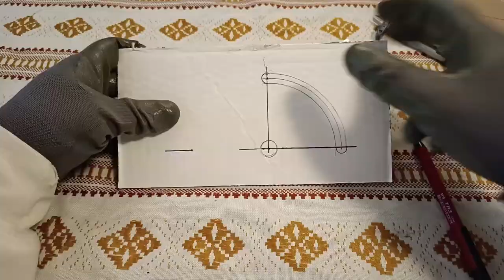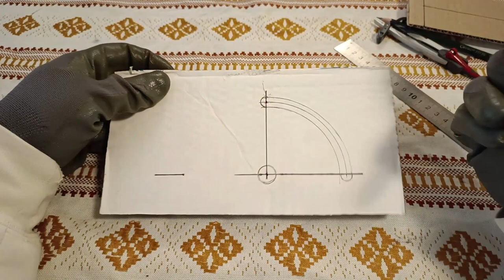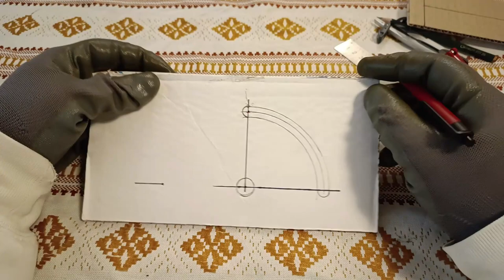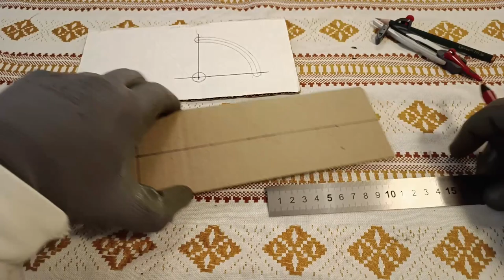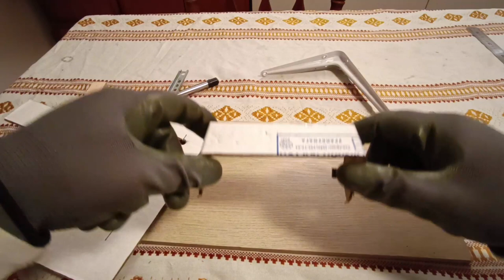Mehanizam za kuteve +savjeti za izradu rezača stiropora vrućom žicom.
Za Damira koji me je zamolio za pomoć na Work385 forumu.
Par ideja ,ako imate neku svoju ideju slobodno podjelite !